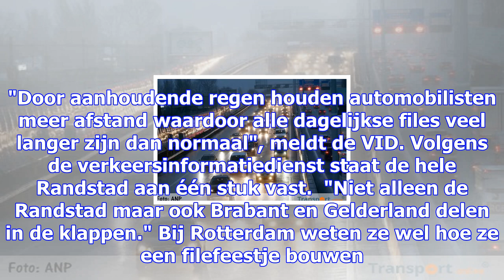Het staat muurvast op de weg: drukste avondspits van het jaar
Het is ontzettend druk op de weg. De VID telde even na 17.30 uur 520 kilometer file op de snelweg. D...